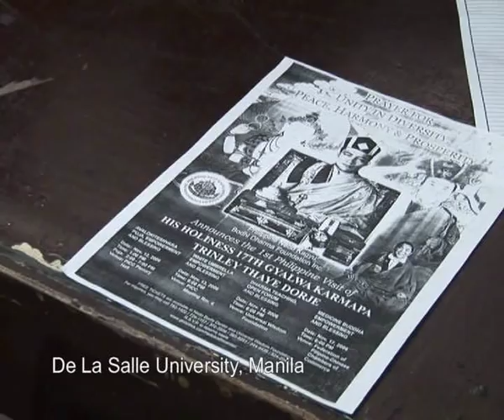Karmapa in Manila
His Holiness the 17th Gyalwa Karmapa Thaye Dorje visits Manila in the Phillipines.  He is honored with the keys to the City by the mayor of Manila, and meets with prominant residents such as Imelda Marcus.  The Karmapa visits the Phillipines Memorial Hospital and provides spiritual blessings. Even the policemen that escorted His Holiness on his official motorcade were touched by the compassionate activity of His Holiness Karmapa.